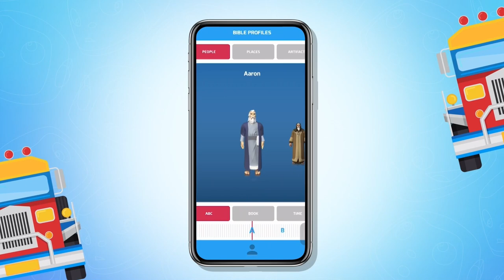May Heroes din ba sa Bible? | Ask Gizmo Pilipinas Recap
Gusto mo bang makilala ang heroes sa Bible? 🧔🏻‍♂️👩🏻🧔🏻 Panoorin mo ang video na ito! 🤗